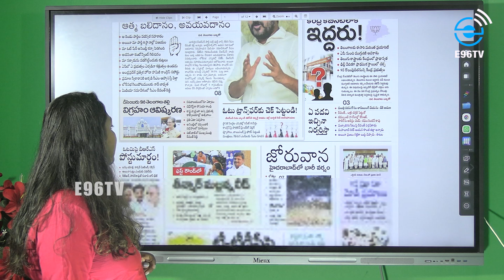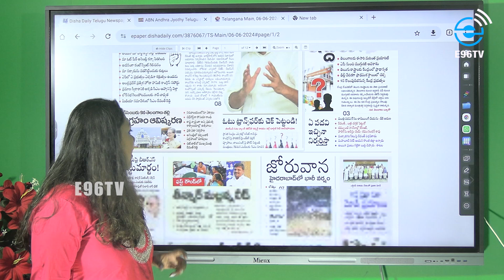కన్నతల్లిని మార్చిన సీఎం రేవంత్ రెడ్డి| revanth reddy | e96tv